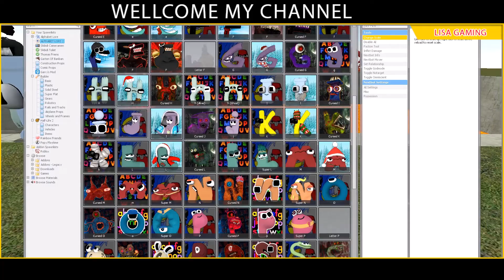DESTROY ALL VERSION OF 3D ALPHABET LORE FAMILY in BIG HOLE LAVA - Garry's Mod